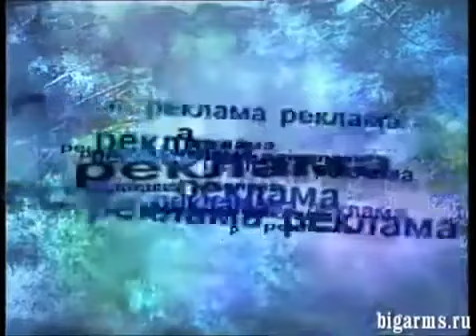Заставки рекламы (ОРТ,01.10.1997-31.08.1998)